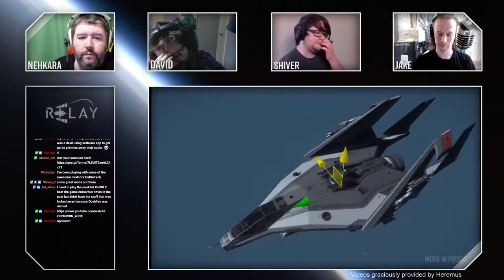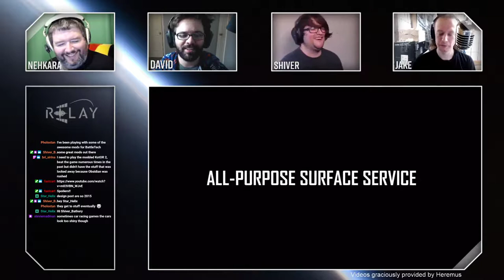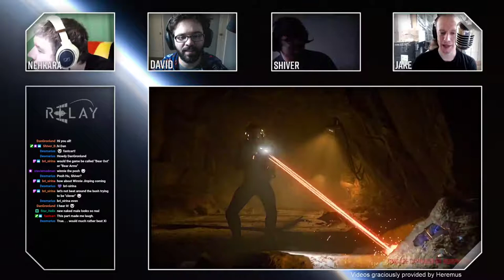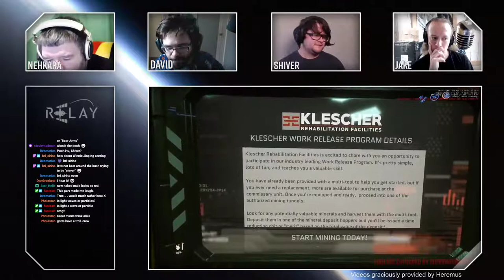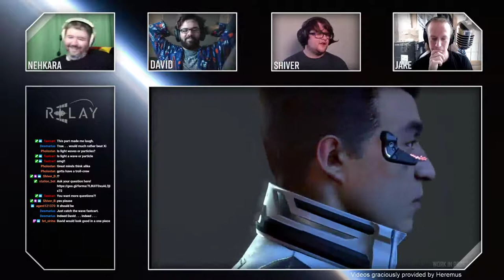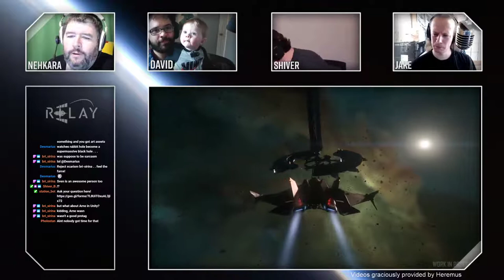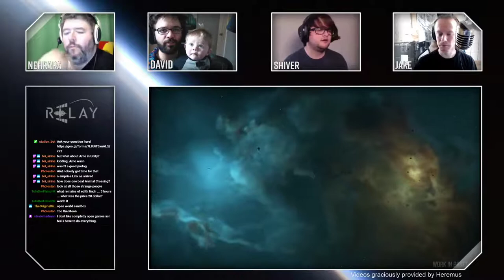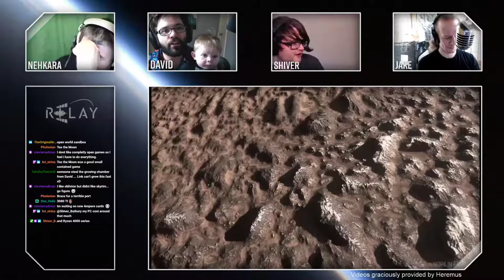Relay Station | 2020 Episode 15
Shiver, Jake, Erris, and Nehkara are horribly mislabeled and chat joyfully about Star Citizen and gaming!